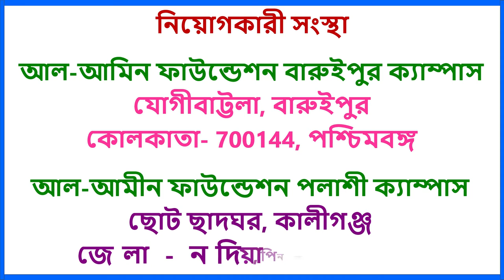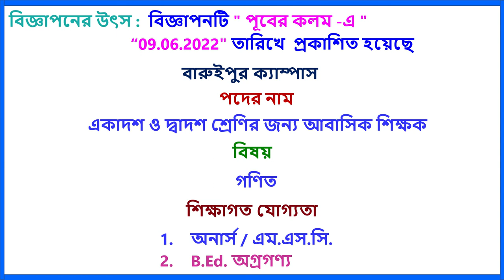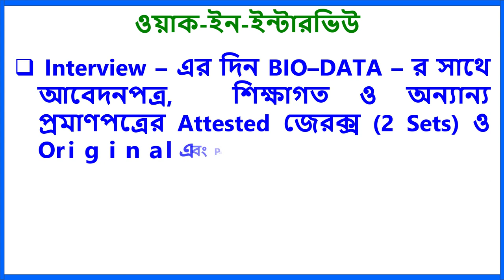আল আমীন ফাউন্ডেশন শিক্ষক নিয়োগ 2022 | Teacher Recruitment | Public School Job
সরকারি বিদ্যালয়ে [রাহুতরা সেন্ট টমাস উচ্চ বিদ্যালয় (উ:মা:)] স্থায়ী পদে শিক্ষক-শিক্ষিকা নিয়োগ

এম.  এম.  মডেল অ্যাকাডেমি গার্লস মিশন শিক্ষিকা নিয়োগ 2022

commerce teacher,